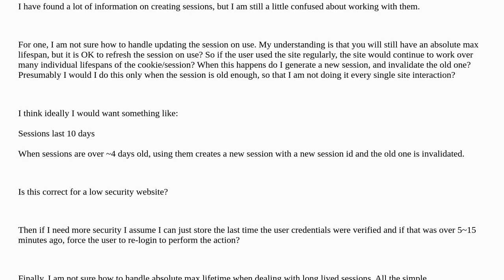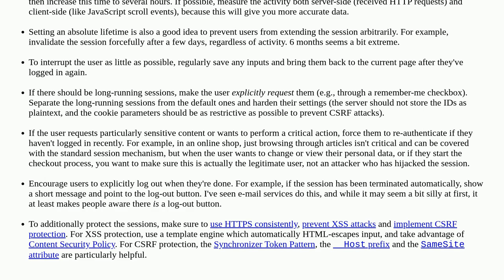Security: How do I handle working with/updating sessions?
How do I handle working with/updating sessions?

A special thanks goes out to the community

  session-management